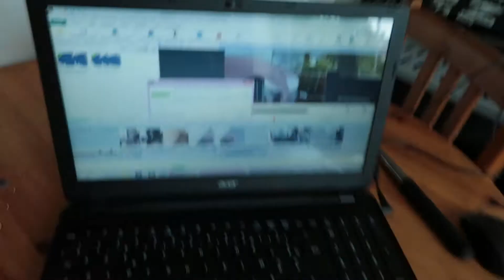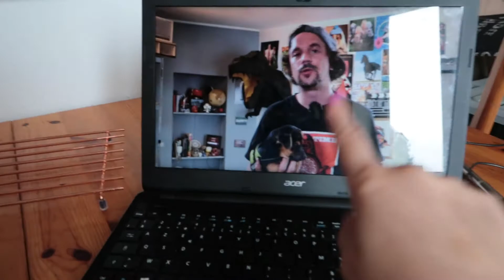Vlog : Bientôt la fibre ?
Bienvenue sur ma chaîne, elle parlera de la vie quotidienne d'une femme et je ferais régulièrement des vlogs. Si jamais le monde animalier t'intéresse n'hésite pas à me retrouver sur ma seconde chaîne

Voili voilou
Gros bisous
Manon